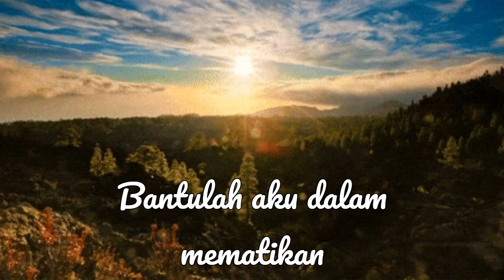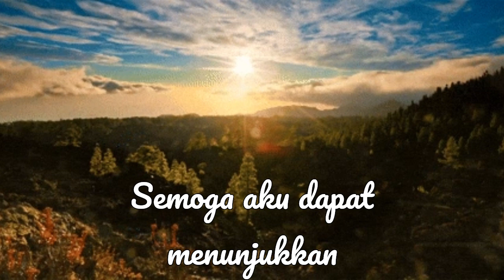Doa Mohon Penyertaan Tuhan hari ini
source ; SUster M . Xavier S.N.D